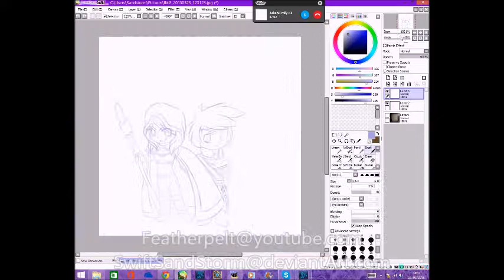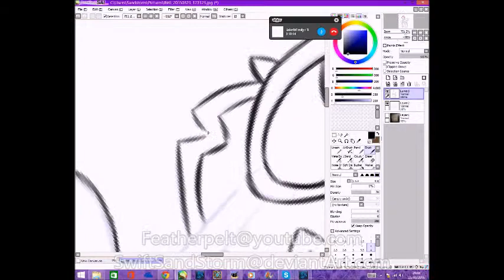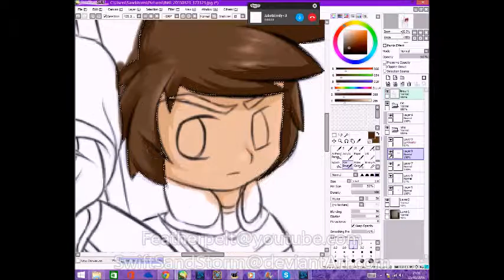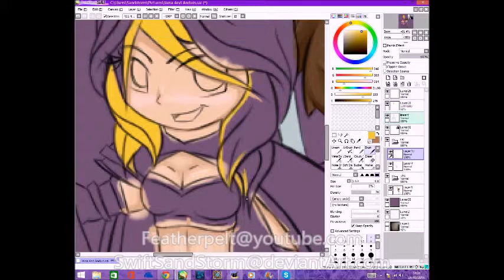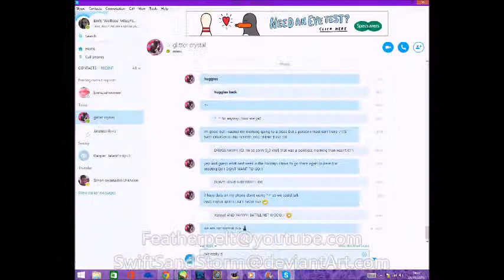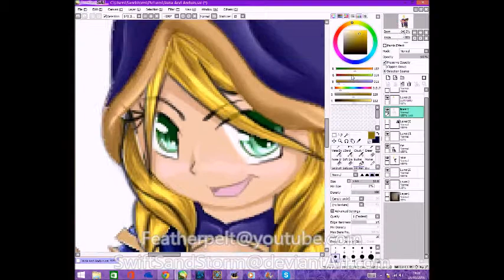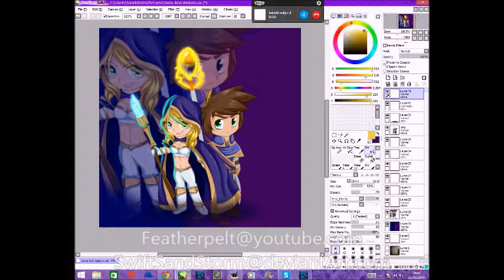Jaina And Anduin Speedpaint~ Hearthstone: Featherpelt Draws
Hey guys! I know I'm sorry, I'll upload another warriors scene later! D: I know I aven't done that many, I'm SORRY! D: But anyways, Enjoy! ^-^
Programmes:
-WMM
-Paint Tool SAI
-Hypercam2